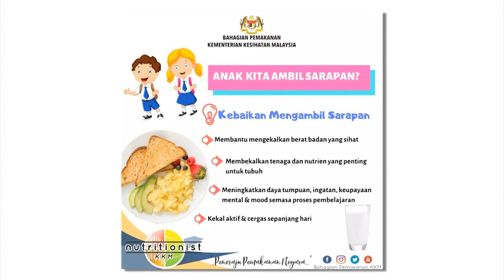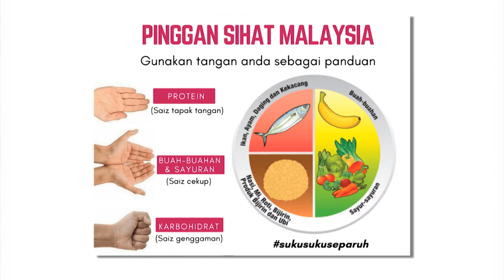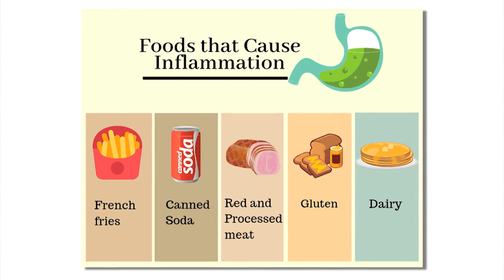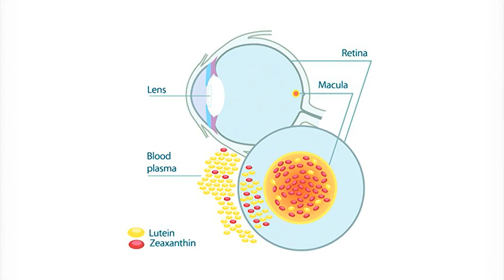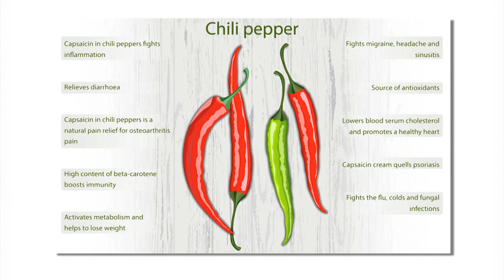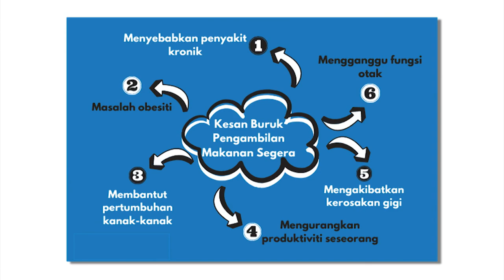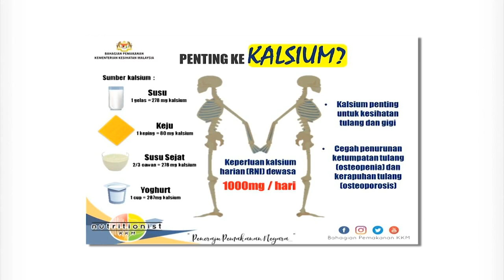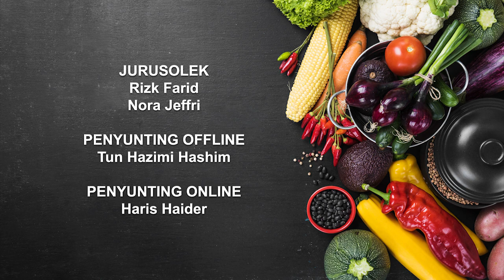DidikTV Sarapan Sihat Ep6